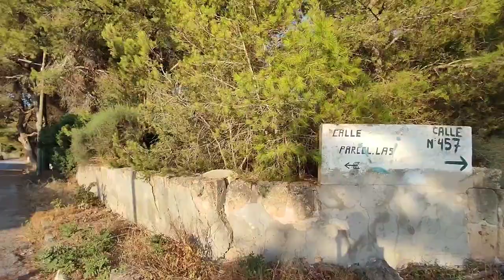Playa de Palma, Les Meravelles ❤️🌴Sightseeing walk to NATURE🌴